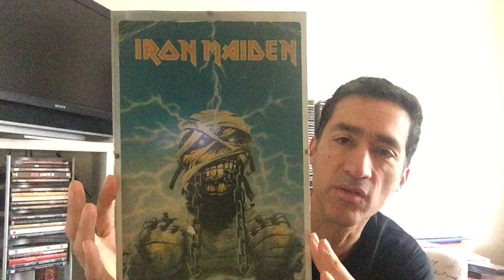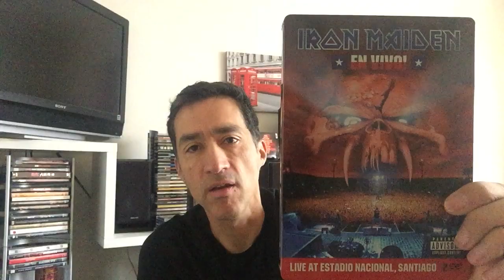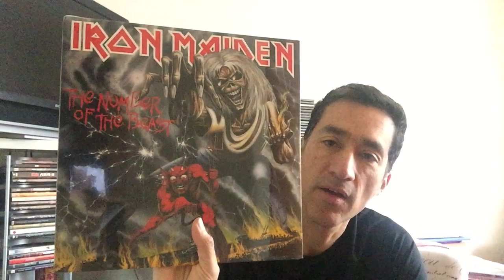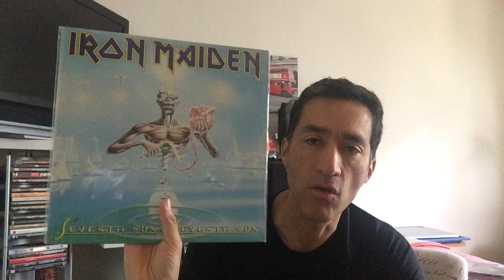500 Subscribers Contest Entry - Shoutouts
Hi there!! here's my entry for John @jc hard rock and metal reviews.